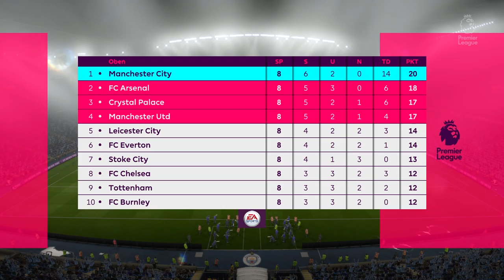HEFTIGES COMEBACK! - MAN CITY KARRIERE #6 - FIFA 17 KARRIEREMODUS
✘ SOCIAL MEDIA!

✘ UNTERSTÜTZUNG!

Sportspiel, 2016